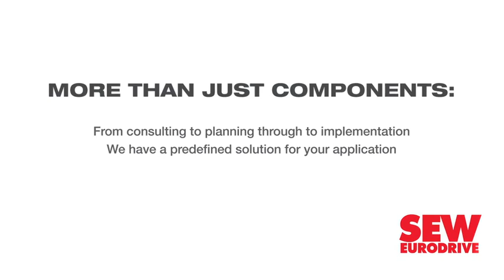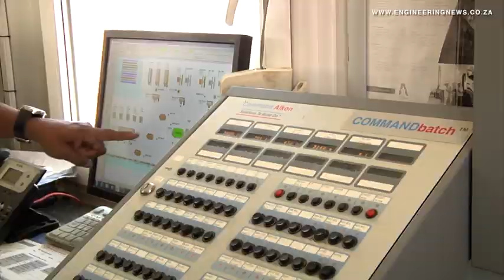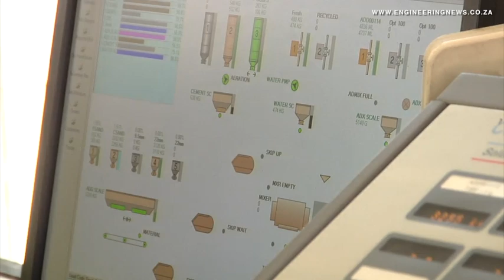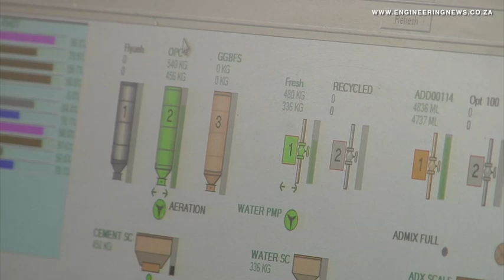AfriSam showcases urban quarry amid focus on quality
Cement, ready-mix concrete and aggregates company AfriSam is focusing on providing high-level, responsive services and high-quality products to its clients as it weathers the sustained doldrums the construction industry remains in.